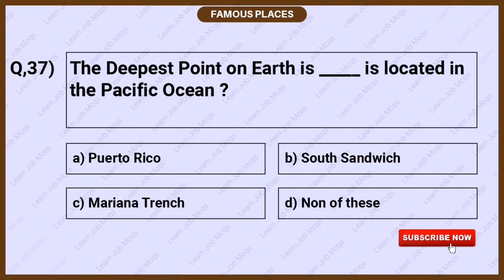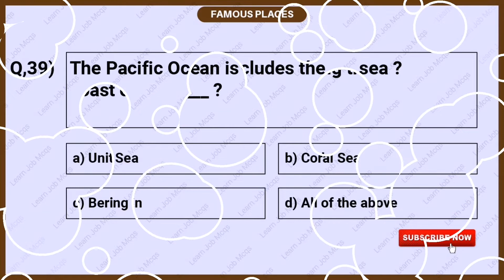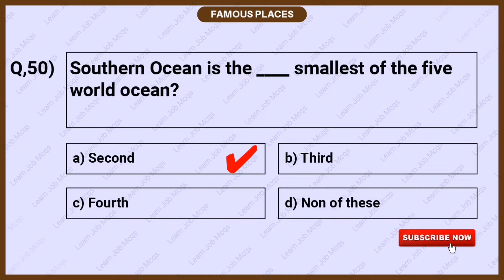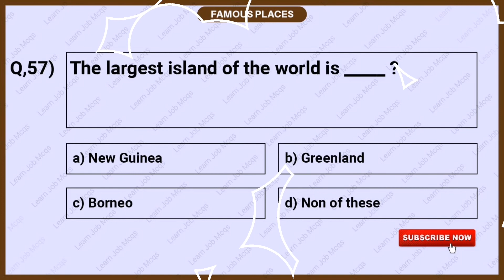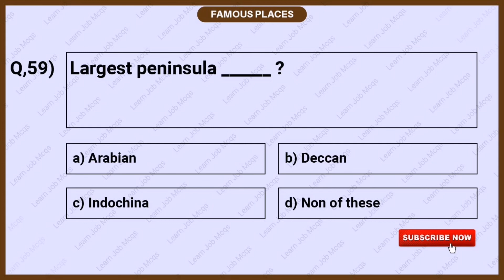CSS PMS PPSC ISSB FIA IB ASF| PAST PAPERS| JOBS MCQS| 2022 JOBS| GENERAL KNOWLEDGE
AOA,

Welcome to our new famous palaces mcqs playlist. in this video, you will clear your all canals mcqs, famous palaces mcqs, world towers mcqs, etc. we have combined top mcqs for all tests like CSS, PMS, nts, issb, navy, ppsc, etc.

PART 1ST!

Artist: MaxKoMusic
Album: Inspirational Corporate
Released: 2021